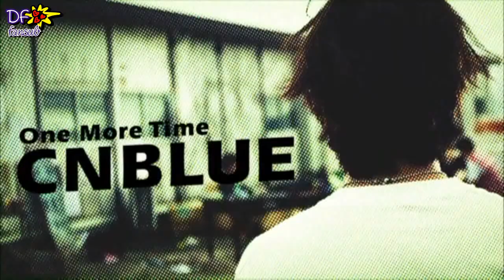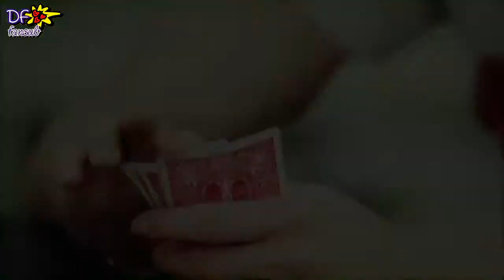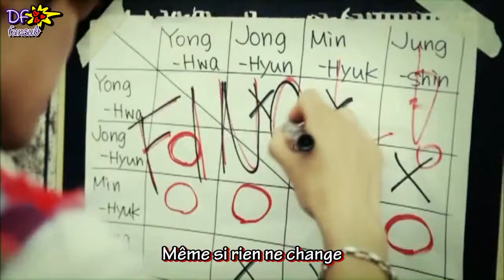CNBLUE - One More Time VOSTFR